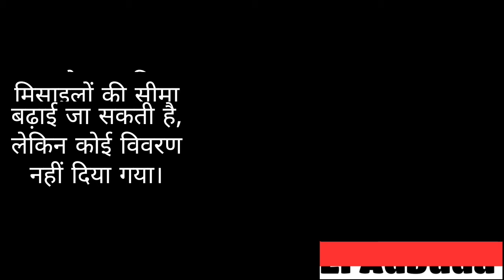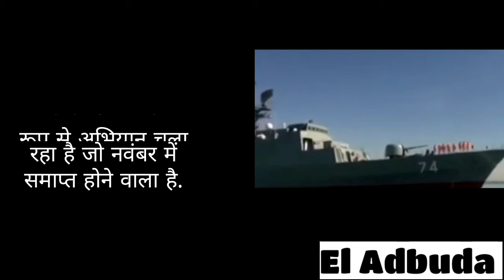|| Iran test fires cruise missile in naval drill || ईरान ने क्रूज़ मिसाइल का परीक्षण कीया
Iran test fired cruise_missiles in a naval exercise in the Gulf of Oman and northern Indian_Ocean, state media reported Thursday.

The report by the official IRNA news agency said the missiles destroyed targets at a distance of 280 kilometers (170 miles). It said the tests took place during a naval drill by Iran’s navy in the Gulf of Oman and Indian Ocean.

The news agency said two kinds of missiles were fired, without elaborating, and broadcast images of projectiles being launched from both a truck and a ship, hitting a buoyant target in the sea.

Iran’s navy chief Adm. Hossein_Khanzadi told state TV that the “homing” c-class cruise missiles have new warheads that can hit targets with high accuracy at a close distance. He said the missiles are capable of resisting “any kind of electronic war.”